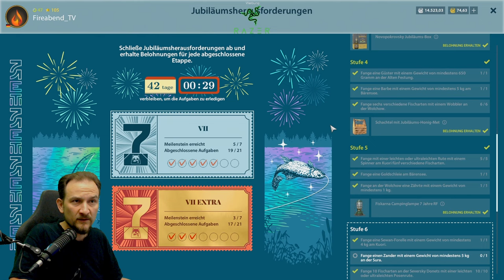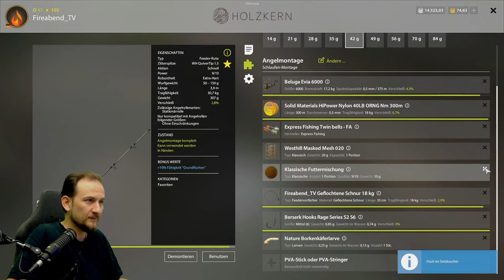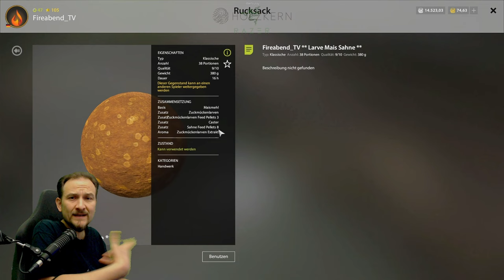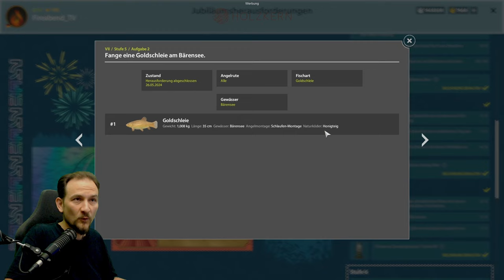Russian Fishing 4 - Bärensee - Goldschleie auf Larve, Spot Köder Setup